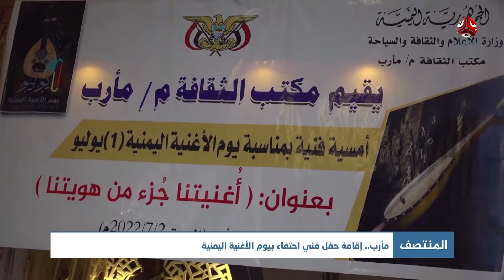مأرب .. اقامة حفل فني احتفاء بيوم الاغنية اليمنية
| تقرير محمد عبد الكريم

قناة فضائية يمنية مستقلة تبث على مدار النايلسات بالترددات التالية :
HD     11257/H/27500
SD     11391/V/27500